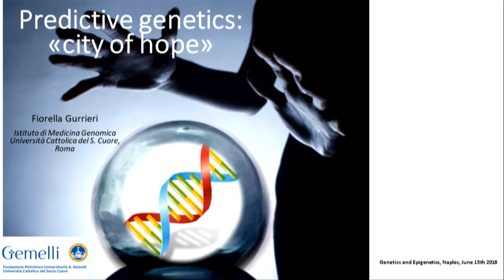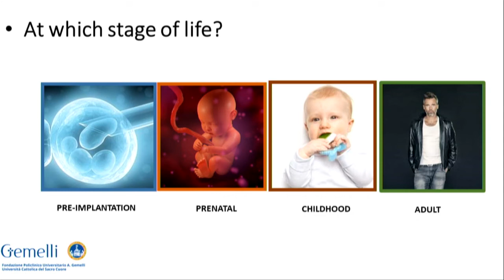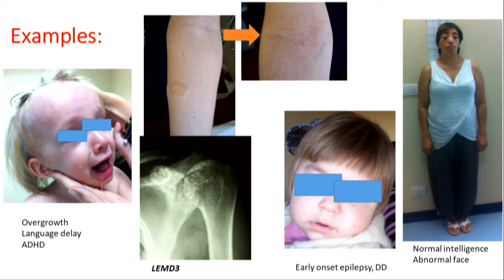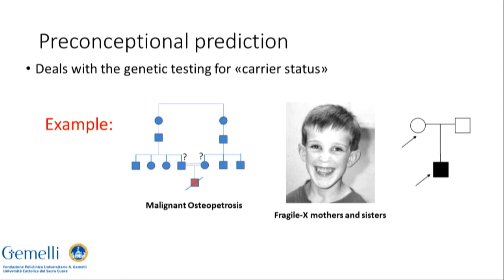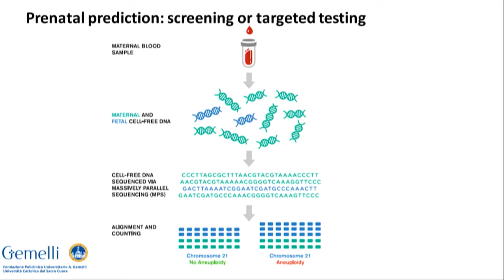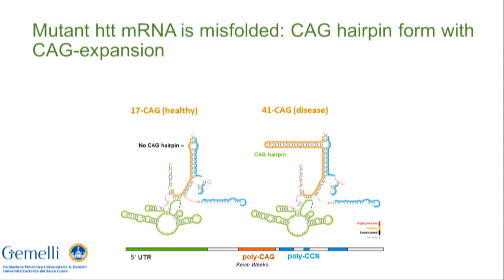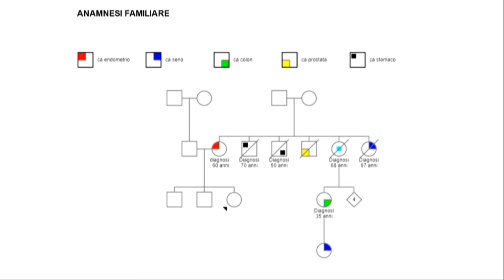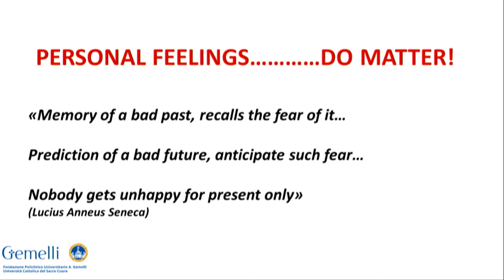FIORELLA GUERRIERI - ENGLISH VERSION GENETICA ED EPIGENETICA- GENETICS AND EPIGENETICS